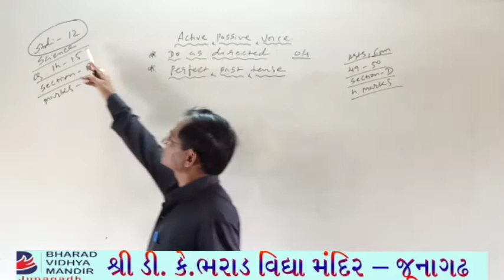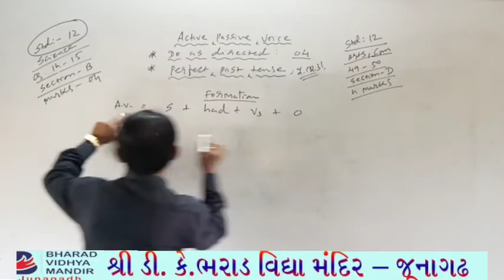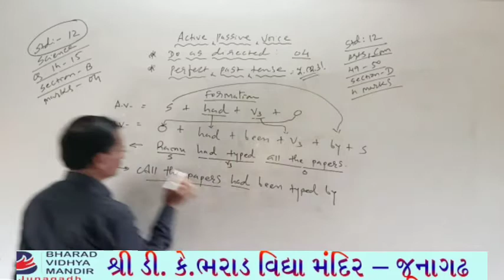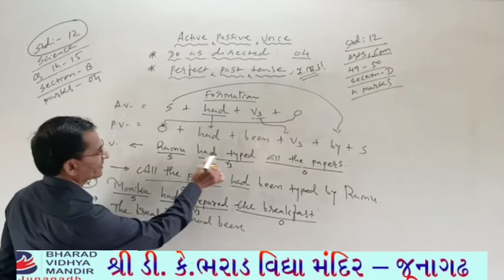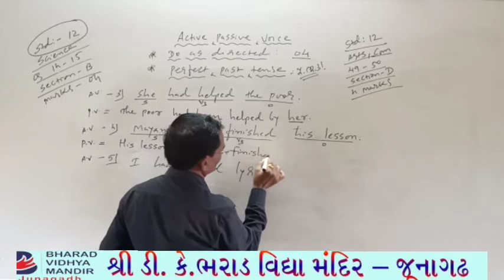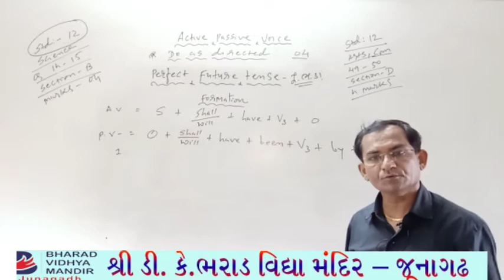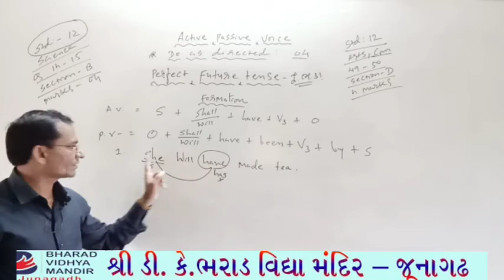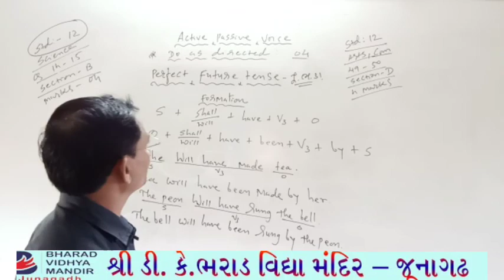Standard 12 : English Active Passive Voice - Bharad Vidhya mandir junagadh